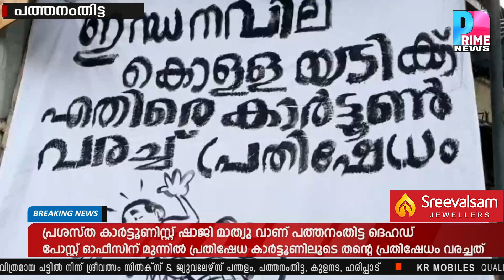ഇന്ധന വില വർദ്ധവിനെതിരെ കാർട്ടൂൺ കലാകാരന്റെ വര പ്രതിഷേധം